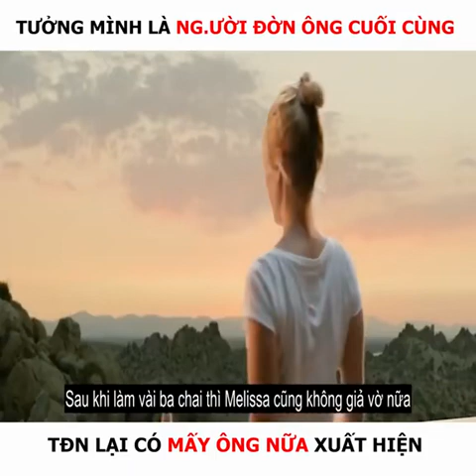shorts reviewphim review reviewfilm mereviewphim MeReviewPhim